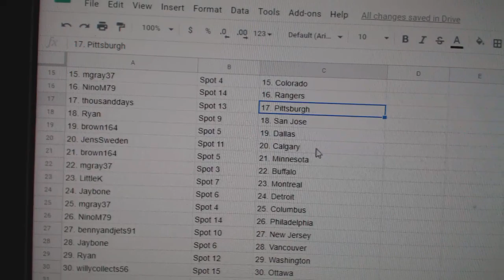Team Randoms - C&C GB #11,068